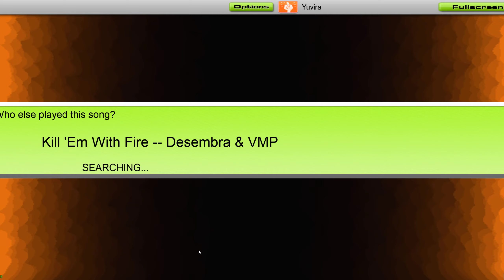[PME] Audiosurf: Desembra & VMP - Kill 'Em With Fire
SR: 1629